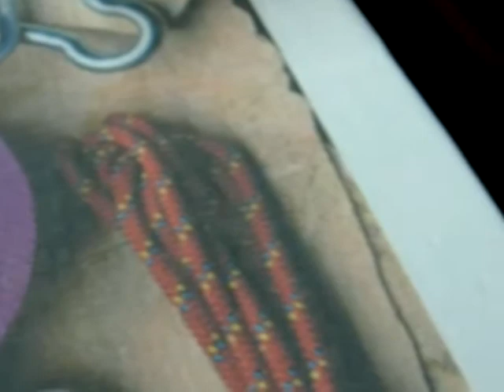A2 Flatbed printer.avi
35*60 image